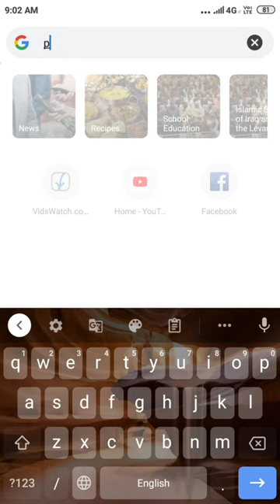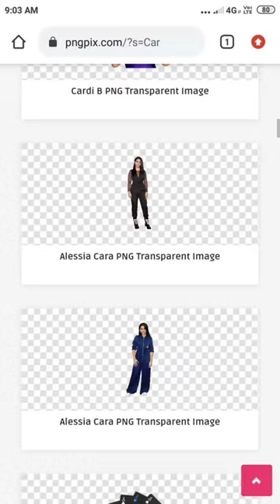How to download any picture in png format || mytutorial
pngpix
Download any picture in png format